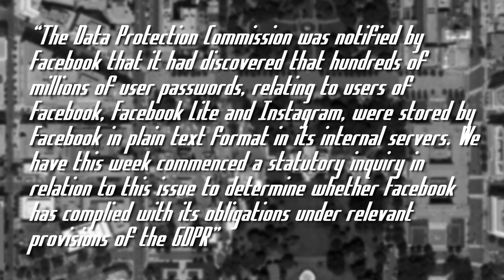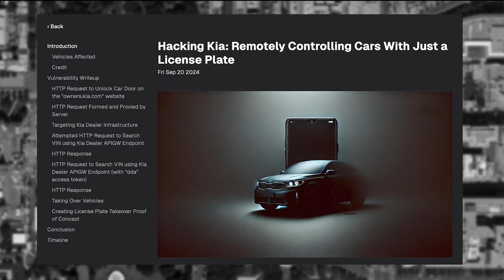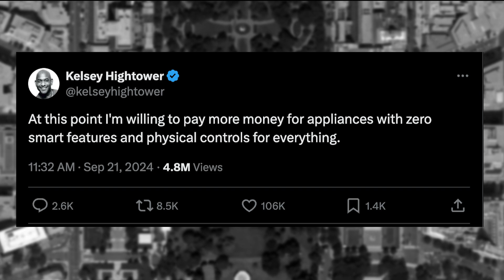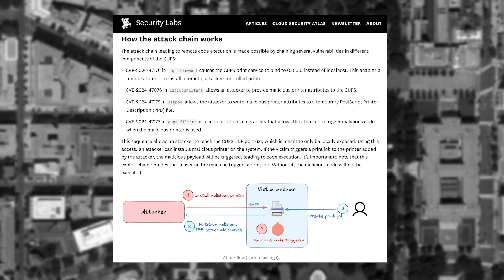What happened to the 9.9 CVSS Linux CVE? - ThreatWire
00:00  0 - Intro
00:07 1 - Mega Meta Fine
01:24 2 - Kia Web App Vulnerability
03:20 3 - Linux CUPS CVE
05:42 4 - Outro

LINKS
🔗 Story 1: Mega Meta Fine
🔗 Story 3: Linux CUPS CVE
Out of respect for the victims of the security researcher from the CUPS story, I’ve chosen not to link to any of the researcher’s work. If you believe you’re a victim of domestic abuse, please check out for more resources.